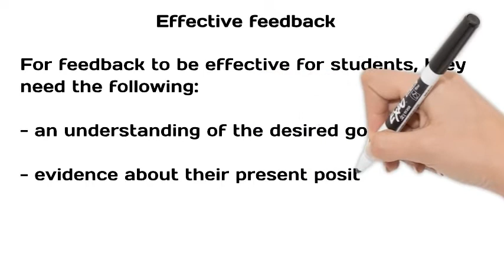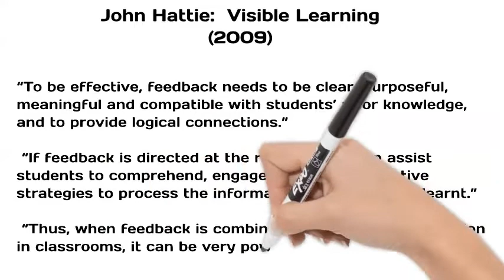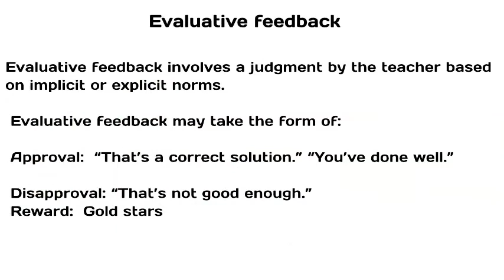What are the Principles of Effective Feedback? part 1 latest trends in education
How to support learners to improve their performance? How do you know if you are providing them with the needed guidance? How to evaluate the quality of your support?

The answer to all those inquiries is obtained from the quality of provided feedback. Let's explore the essential elements required for the feedback to be effective and efficient.

Effective feedback is a cornerstone of the learning process, serving as a powerful tool to empower students and propel them forward on their educational journey. It encompasses a range of strategies and techniques aimed at providing students with timely, constructive, and actionable information about their performance and progress. In today's diverse and dynamic educational landscape, where student engagement and achievement are paramount, the importance of effective feedback cannot be overstated. This paragraph outlines several key strategies for giving feedback that empower students and support their continuous growth and development.

Firstly, feedback should be specific and tailored to the individual needs and goals of each student. Rather than offering generic praise or criticism, educators should provide detailed and targeted feedback that highlights strengths, identifies areas for improvement, and offers actionable suggestions for growth. By personalizing feedback to address the unique strengths, challenges, and learning styles of each student, educators can maximize its impact and relevance, ultimately fostering a deeper understanding and appreciation of the content.
Secondly, feedback should be timely and ongoing, occurring throughout the learning process rather than solely at the end of an assignment or unit. By providing regular feedback at various stages of the learning journey, educators can help students monitor their progress, identify areas for improvement, and make timely adjustments to their approach. Whether through verbal feedback during class discussions, written comments on assignments, or one-on-one conferences, the timely nature of feedback ensures that students receive the support and guidance they need to succeed in real time.

Moreover, feedback should be constructive and focused on fostering a growth mindset in students. Rather than simply pointing out mistakes or deficiencies, educators should frame feedback as an opportunity for learning and growth. By emphasizing the process of learning rather than the end result, educators can help students develop resilience, perseverance, and a willingness to take risks. Additionally, feedback should be framed in a positive and encouraging manner, highlighting students' progress and accomplishments while also offering constructive criticism and suggestions for improvement.

Furthermore, feedback should be goal-oriented and aligned with the learning objectives of the curriculum. By connecting feedback directly to specific learning goals and standards, educators can help students understand the purpose and relevance of their efforts. Additionally, educators should involve students in the feedback process by setting clear expectations, co-creating criteria for success, and encouraging self-assessment and reflection. By engaging students as active participants in the feedback loop, educators can empower them to take ownership of their learning and progress.

Additionally, feedback should be formative and actionable, providing students with clear guidance on how to improve their performance. Rather than simply pointing out errors or areas of weakness, educators should offer specific suggestions, resources, and strategies for improvement. This might include providing additional practice opportunities, offering exemplars or models of high-quality work, or recommending supplemental resources for further study. By equipping students with the tools and support they need to succeed, educators can empower them to overcome challenges and reach their full potential.